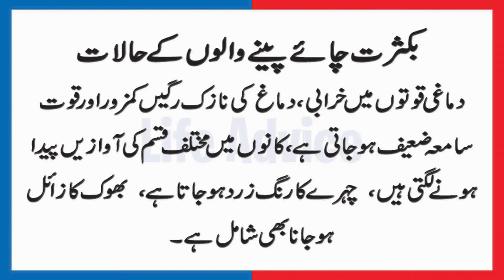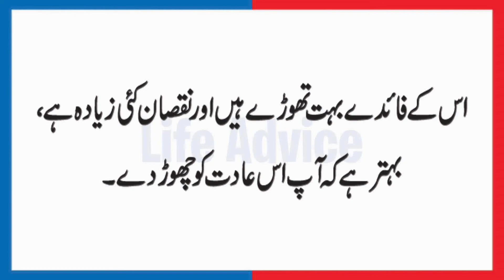Chai Ke Fayde Or Nuqsan - Tea Benefits and Side Effects in Urdu